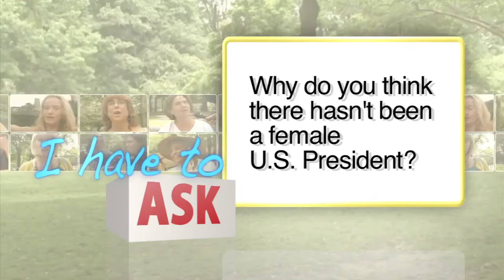Female President? I Have to Ask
Marlo Thomas asks New Yorkers like you "Why do you think there hasn't been a female U.S. President" Subscribe to Marlo's channel to receive updates when new videos are posted and read more Marlo

Marlo Thomas is an American actress, producer, author and social advocate for women. She also serves as National Outreach Director for St. Jude Children's Research Hospital which was founded by her father, Danny Thomas.

Marlo Thomas video property is a part of the AOL On Network, which includes great video from Autoblog AOL Autos Moviefone Techcrunch Engadget The Huffington Post AOL On Entertainment AOL On Food and many other video properties. At Aol, we're in the business of making the internet better by producing high quality content that connects the best journalists, artists, and musicians right to you. Leave us a comment on any Aol video with your thoughts, feedback, and perspective!